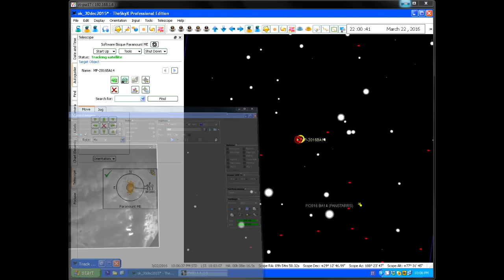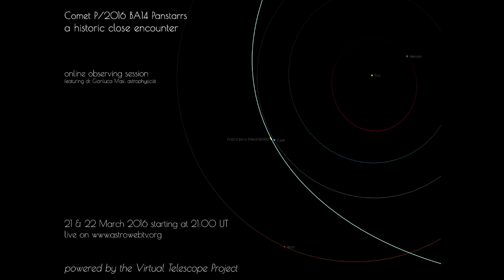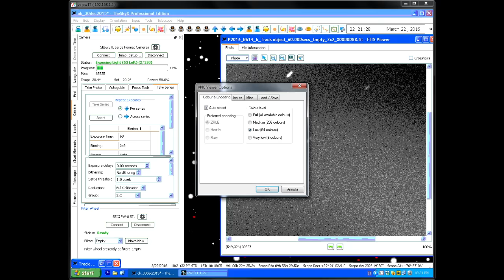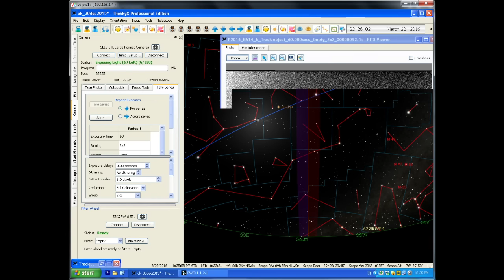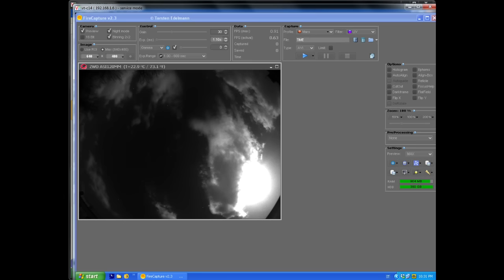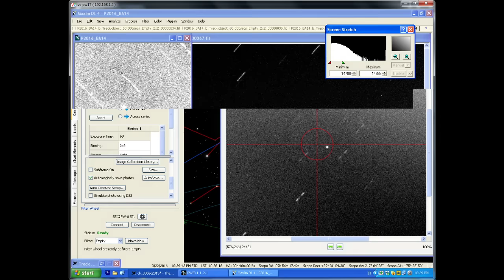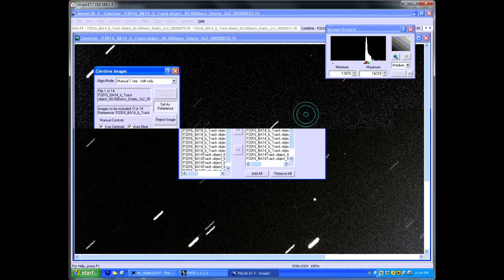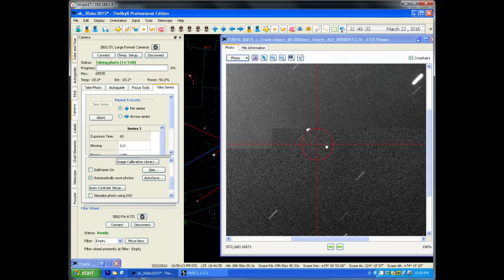Comet P/2016 BA14 Panstarrs: a historic close encounter” – online event (22 March 2016)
Next 22 March 2016, comet P/2016 BA14 Panstarss will make a truly historic close encounter with our planet, reaching a minimum distance from us of about 3,6 millions of km. While this distance is absolutely safe, it will make P/2016 BA14 the third closest comet ever in history.

At Virtual Telescope we will show this comet live, online, so that everyone can have a look at this record event from the comfort of home.

Two online, free sessions are scheduled for 21 and 22 Mar. 2016, starting at 21:00 UT.